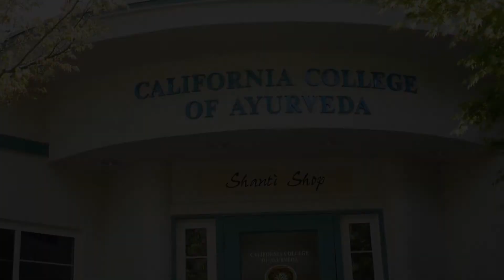AYURVEDA COLLEGE | Voted Best Holistic Practitioner! | California College of Ayurveda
Thank you to everyone who voted for the California College of Ayurveda (CCA) to win Nevada County's Best Holistic Practitioner!  Because of your votes CCA has won! THANK YOU for voting, we are so appreciative of our community!

Interested in learning more about Ayurveda?
Purchase Dr. Halpern's book: Healing Your Life: Lessons on the Path of Ayurveda

Purchase Dr. Halpern's CD- Yoga Nidra & Self-Healing